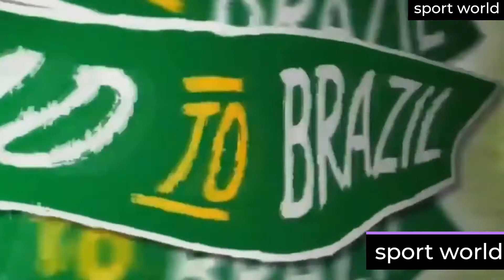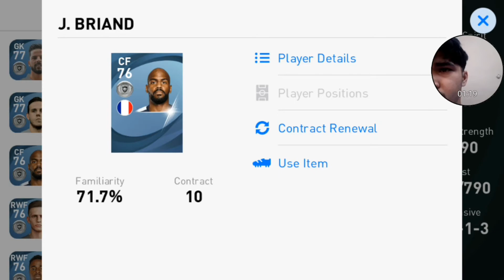progutal vs republic of Ireland all the goals and highlights 2021